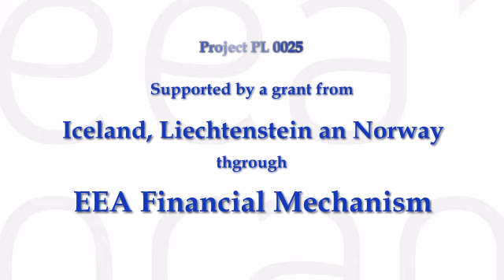Rewitalizacja Maneżu, Kasyna i Storczykarni w Muzeum-Zamku w Łańcucie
Prezentacja inwestycji realizowanych w Muzeum-Zamku w Łańcucie, finansowanych z EOG.